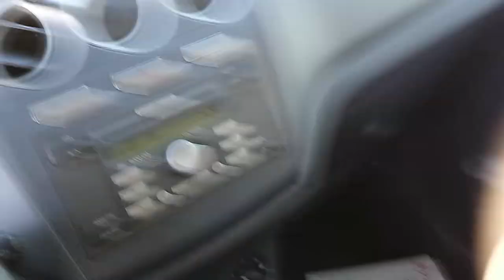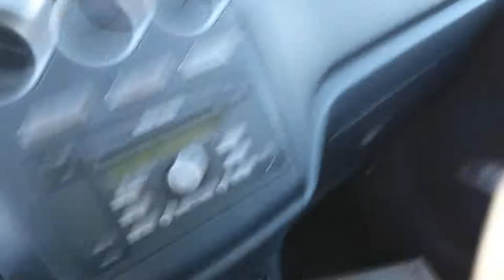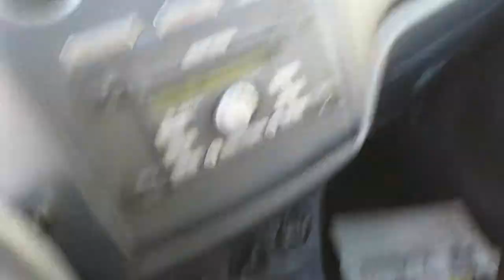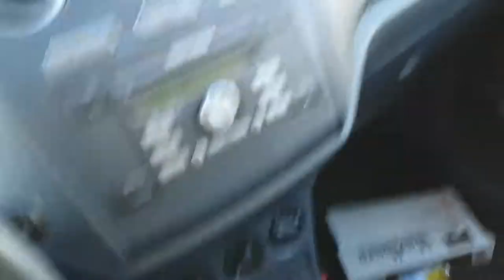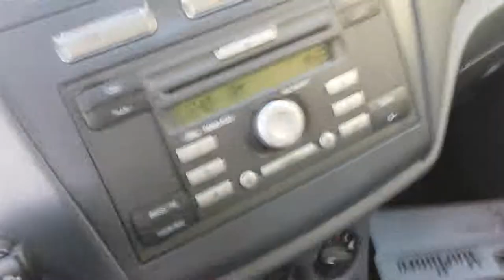A few more ideas, in my effort to ...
Again maybe a few f-bombs,  more tactics that I have seen results from. Please share your ideas and freely express your opinion. I always keep an open mind, as a closed one has no potential.